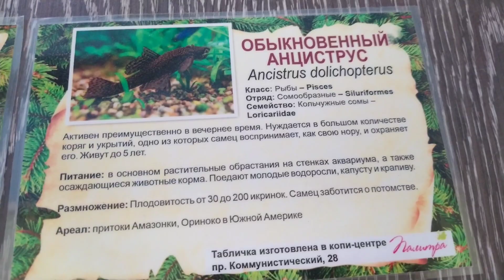Скалярия и Анциструс обыкновенный/Аквариумные рыбы/Зоопарк в ЗАТО Северск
Скалярия и Анциструс обыкновенный. Аквариумные рыбы в зоопарке города Северск.